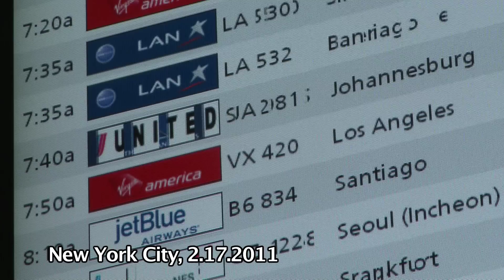The Power of 5_PSA_South Africa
The Power Of 5---Tzu Chi USA
You can feed a child in South Africa with just $5 per month.
You can provide education to a child in Haiti with just $5 per 10 days.
You can provide two meals to our homeless friends, two books to a child in need, or a pack of stationery to a school-aged child in USA with just $5.
With just $5 per month, you can bring hope and joy to someone's life. Let us embrace the Power of 5, with our loving heart and kind acts !
1. Cash
2. Check (payable to "Tzu Chi")